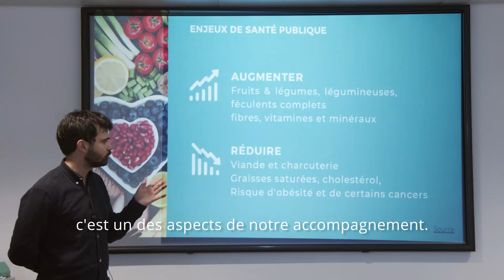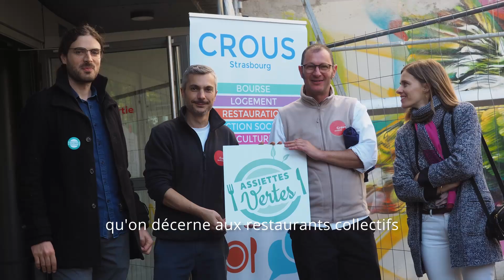Végétaliser les menus des cantines : comment ça marche ?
🌱🍽️ Depuis 2018, Assiettes Végétales est le mouvement national pour végétaliser l'alimentation des mangeurs et mangeuses de France
Pourquoi et comment mettre des options végétales au menu des cantines ? C'est Keyvan qui répond !